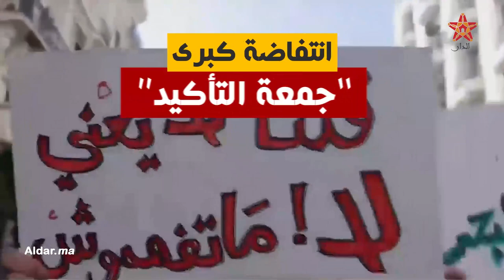الجزائر على صفيح ساخن.. الجزائريون يخاطبون بوتفليقة: إرحل أو نرحل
الجزائر على صفيح ساخن .. لا للعهدة الخامسة
موقع الكتروني اخباري جديد